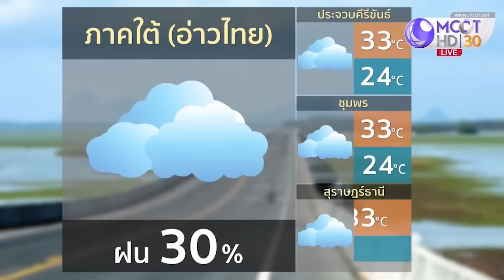ลมฟ้าอากาศ วันพรุ่งนี้ (22 ม.ค.62) ลมหนาวจากจีนระลอกใหม่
ลมหนาวจากจีนระลอกใหม่  หลายพื้นที่จะมีลม ส่งผลให้ 22-26 มกราคมนี้ ไทยตอนบนกลับมาเย็นกันอีกครั้ง โดยภาคเหนือหนาวอุณหภูมิลดลง 1-2 องศาฯ ต่ำสุด 15 องศาฯ แต่ภาคอีสาน อากาศเย็น หนาวสุดลด 3-5 องศาฯ ตอนเช้าและตอนค่ำ จะหนาวมากและมีลมแรง ขณะที่ กรุงเทพฯ ปริมณฑล ภาคกลาง ตะวันออก อากาศเช้าๆ มีลมเย็นๆ พัดมาบ้าง อาจจะช่วยให้สถานการณ์ฝุ่นตอนนี้ ที่เพิ่มสูงขึ้นคลี่คลายได้ในบางพื้นที่ อุณหภูมิค่อยๆ ลดลง 1-3 องศา แม้ยังไม่ถึงกับหนาว แต่ก็ถือว่าเป็นสัญญาณที่ดีให้รอลุ้นหนาวอีกรอบ ต่ำสุด 19-23 องศาฯ อากาศจะเปลี่ยนอีกแล้ว รักษาสุขภาพกันด้วย

ขณะที่รายจังหวัด ภาคเหนือ อากาศเย็น-หนาว มีหมอกในช่วงเช้า ขับรถด้วยความระมัดระวัง เชียงรายกับแม่ฮ่องสอนช่วงค่ำ 16 องศา ภาคอีสาน อากาศเย็นโดยเฉพาะที่สูง บนดอยหนาวมาก อุณหภูมิลดเยอะ -5 องศา จ.นครพนม บึงกาฬ หนาวสุด แตะ 14 องศาฯ ภาคกลาง มีลุ้นช่วงเช้าเจอหมอก อากาศสบายๆ อุณหภูมิลดลงเล็กน้อย ภาคตะวันออก ไม่ร้อน สูงสุดระหว่างวันแค่ 33 องศาฯ ภาคใต้ อ่าวไทย มีฝนเล็กน้อย 20-30% คลื่น 2 เมตร อันดามันมีแดดจัด ฝนน้อย กรุงเทพฯ ปริมณฑล พรุ่งนี้ อากาศเย็นลง 1-2 องศาฯ ต่ำสุด 23  องศาฯ สูงสุด 31 องศาฯ เท่านั้น ลมพัดเบาๆ